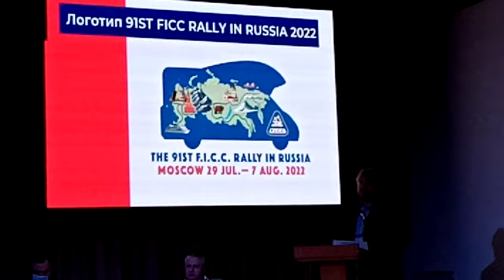Форум 1 день(2)